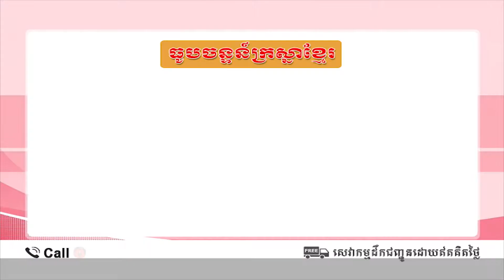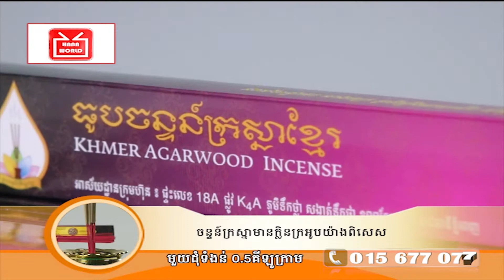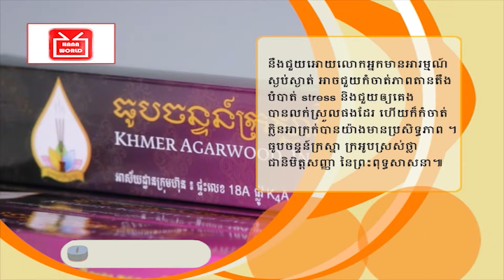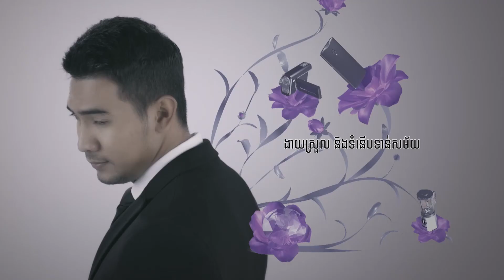Agarwood (Hana World TV Shopping)